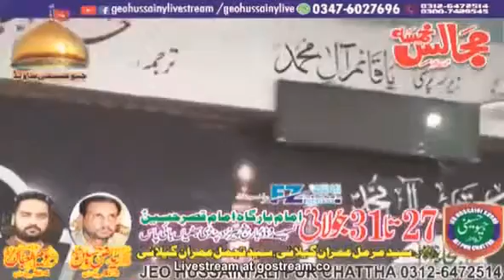Zakir Sardar Waseem Abbas Baloch